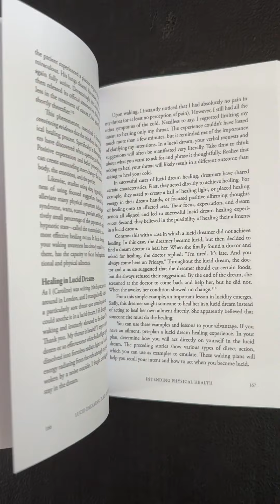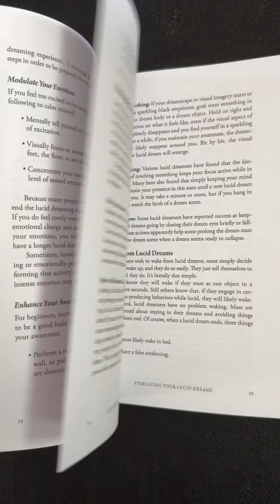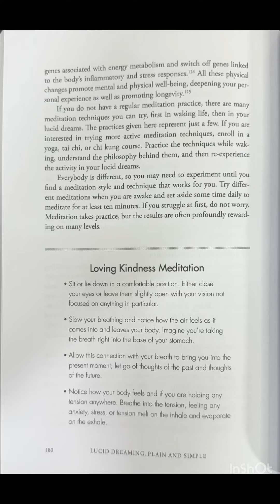Lucid Dreaming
*Lucid Dreaming, Plain & Simple: Tips & Techniques for Insight, Creativity & Personal Growth Rs 1500/-*

Lucid Dreaming, Plain & Simple shows the reader how to enter & fully experience the lucid dreaming.

Among the amazing things Waggoner & McCready teach readers are how to:
* consciously decide what actions to perform
* explore dream space (or the contents of your subconscious)
* interact with dream figures
* conduct personal & scientific experiments
* be free of waking state limitations (e.g., flying, walking through walls & discovering creative solutions to waking issues)

This book approaches lucid dreaming from a more cognitive psychology stance & focuses more on how to lucid dream & how to use lucid dream techniques for personal growth, insight & transformation.

Whether a reader is completely new to lucid dreaming or someone who has experienced that incredible moment of realising, "This is a dream!", readers will learn valuable tips & techniques gleaned from scientific research & decades of experience to explore this unique state of awareness more deeply.